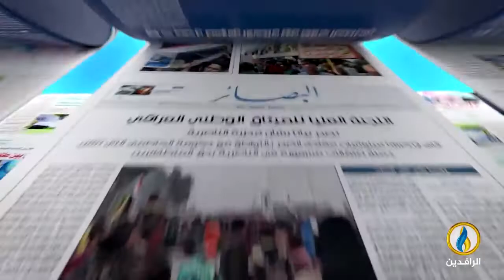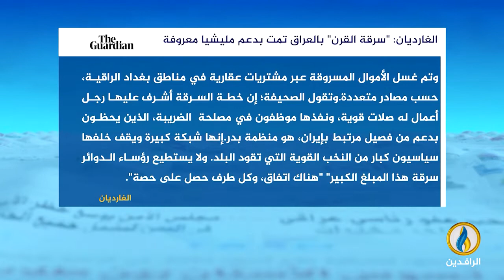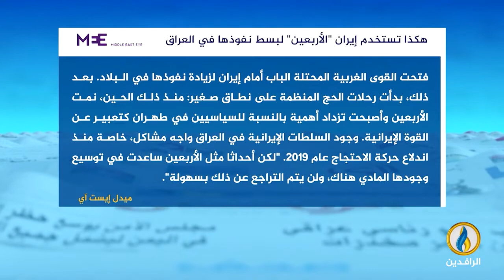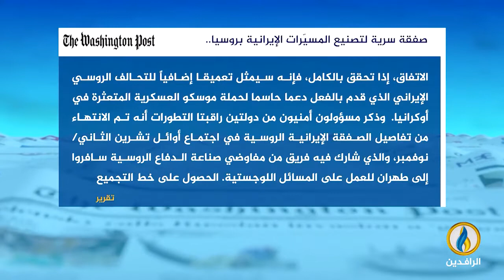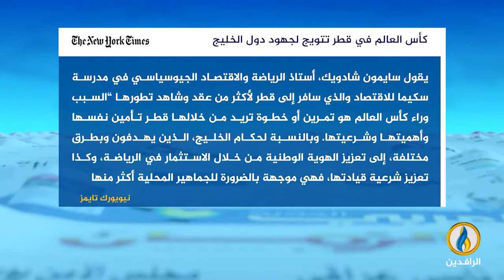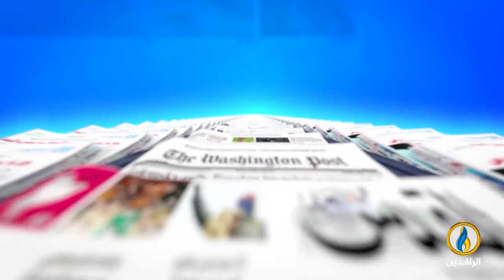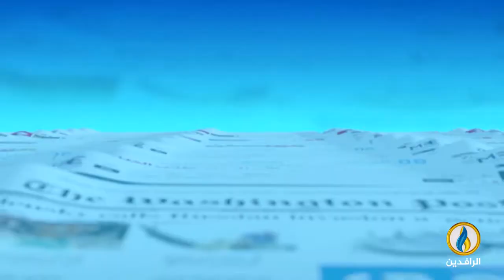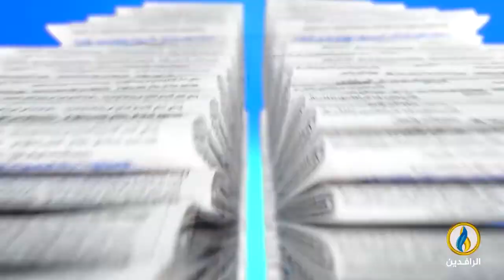صدى_الأقلام | 26 - 11 - 2022